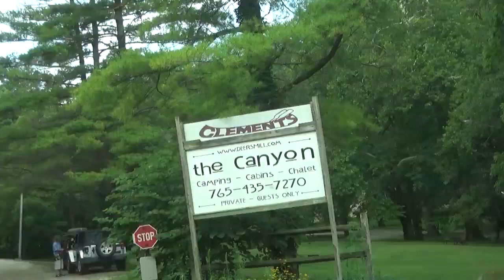First Family Canoe Trip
We're gearing up for our next big adventure so we thought we'd do a lesson in teamwork!  Come along with us as we canoe down Sugar Creek!